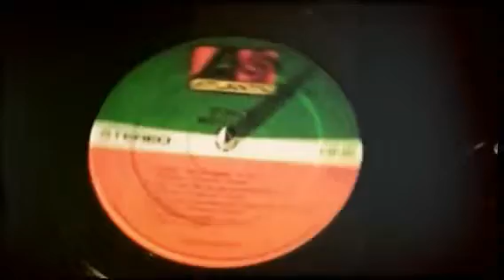The Samples - October 13th. Trailer #2